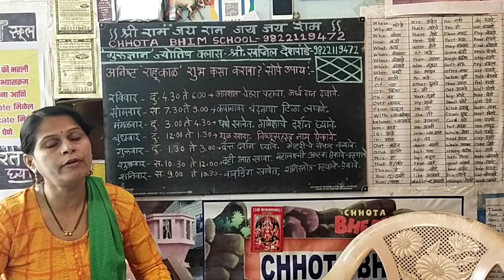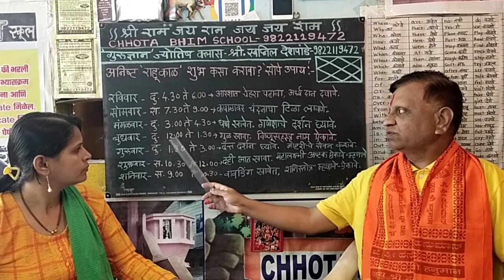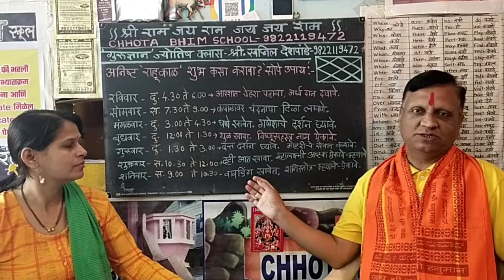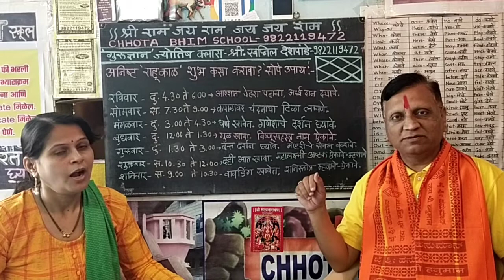Part-15 अनिष्ट "राहू काळ" शुभ काळ कसा करावा? अगदी सोपे उपाय. Convert "RAHU KAL" INTO GOOD TIME.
अनिष्ट "राहू काळ" शुभ काळ कसा करावा? जाणून घ्या रोजचे सोपे उपाय. Convert "RAHU KAL"  INTO GOOD TIME.